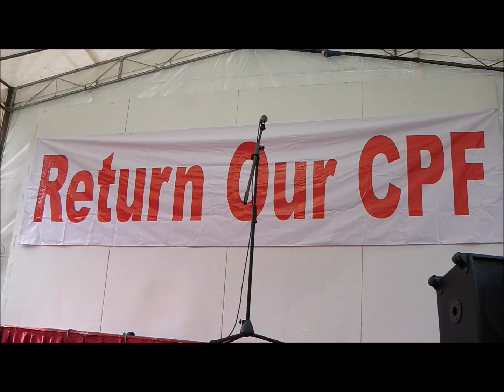Medishield Life: RP Kenneth Jeyaretnam